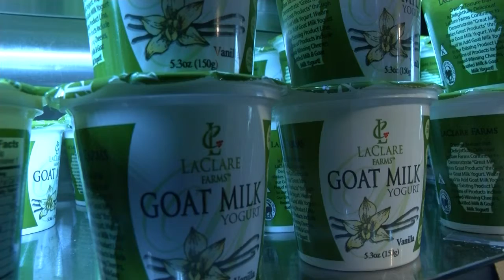Meet Your Local Farmer